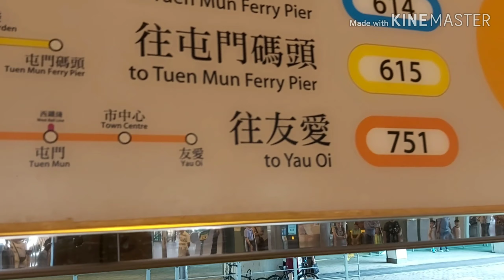PINEAPPLE MOUNTAIN (HONGKONG MOUNTAIN TRAIL) CONCOLES LINA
Pineapple mountain is one of the hiking trail in Hongkong...It is a 3 to 4 hours walk with no difficulty during the journey. Located at Siu Hong,, Leung King ,,Tuen Mun.

Music...
Change the World from( Inuyasha)
Banzai Bonsai Tensai...